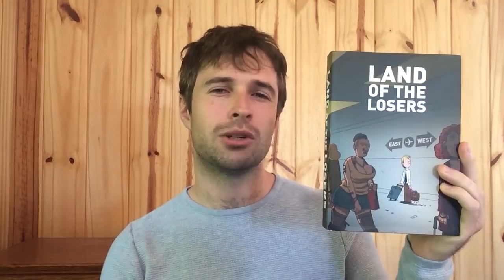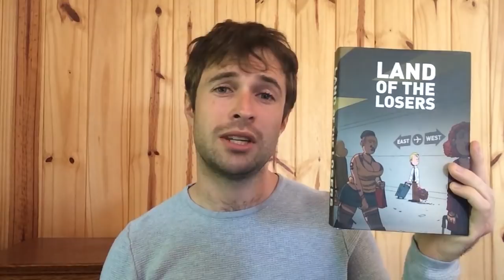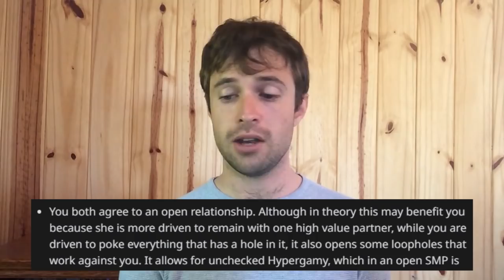Why Long Term Monogamy is Unfair to Men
Show your support for the channel, chat with me and join our private community

For orders outside of Australia

If you want to order and online copy of the book with a special 20% discount for followers of this channel use the code below when you click on this link.

Code = RN48G

If you don't care about getting a discount and would rather buy through Amazon, click on this link: